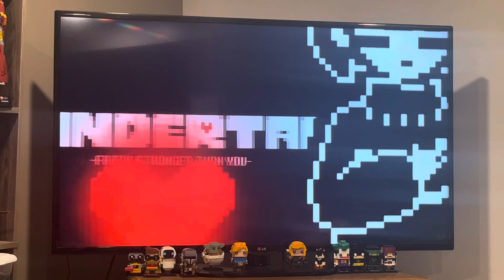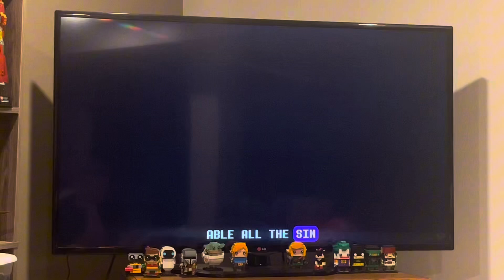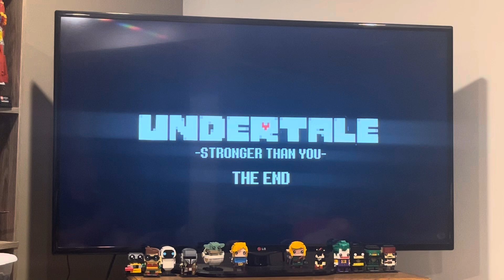Charsonic reacts to Undertale: Stronger Than You Frisk Response (Animation) from spamdoor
Subscribe to spamdoor for more of there videos because this was some neat animation of Stronger Than You but the Frisk Version and this almost made me end up in tears